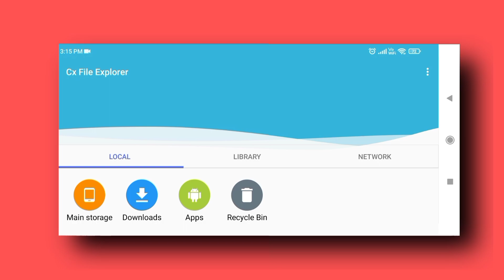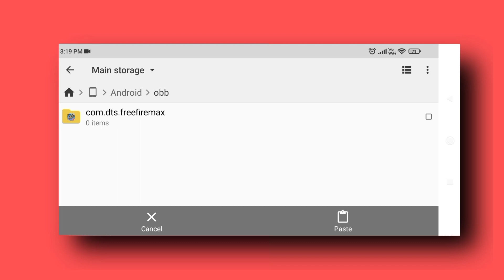Free Fire Obb File Share Problem | Obb File Copy Paste Problem | How To Paste Free Fire Obb File#obb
Free Fire Obb File Copy Paste | Obb File Copy Paste Problem | How To Paste Free Fire Obb File#obb

free fire max ki obb file kaise set kare
how to set obb file in free fire max
how to set free fire max files in mobile
Free fire max obb file kaise set kare
obb file not copy problem
how to set obb file in free fire

obb file ko copy kaise kare
android me obb file kaise banaye
file manager me android me obb folder kaise banaye
file manager me android me obb folder nahi chal raha hai
pubg file obb me copy nahi ho raha hai
pubg ki file copy paste nahi ho raha toh kya karen
android 11 obb folder copy paste
pubg new state obb file not working new truck
pubg new state obb file not working new video
pubg new state ki file ko copy paste kaise kare
obb file kam nahi kar raha hai pubg new state
pubg new state obb file kam nahi kar raha hai
how to access obb folder in android 11 vivo
how to access obb folder in android
pubg new state obb folder me copy kaise kare
android 11 me obb folder kaise banaye
pubg new state android 11
how do i access data on android 11
how do i access data folder on android
how to access andriod/obb files on android 11
obb file paste problem
how to use andriod files on andriod 11
how to access andriod data folder after android 11 update
free fire obb file paste problem
open data & obb folder on android 11
android obb & data folder new video
data files access after android 11
obb file copy paste after andriod 11
android folder accessed problem solve on android 11 new truck
how to fix obb copy paste problem in android 11 2022
pubg obb file not showing obb file kaise set kare
pubg obb file not paste
battleground obb problem
obb folder
obb file transfer
free fire obb file move
obb file problems
pubg obb Ko copy kaise kiya jata hai
obb not working pubg
obb not copy kaise hota hai
obb file copy kare
obb copy error problem fix 100%
android 11 how to access android folder
android folder in android r empty
how to access obb folder in android 11 r
android 11 file manager problem pubg
android 11 data folder how to acess
how to copy files from android 11 data folder
android folder cannot be accessed
andorid 11 how to fix
how to copy files from android folder in android